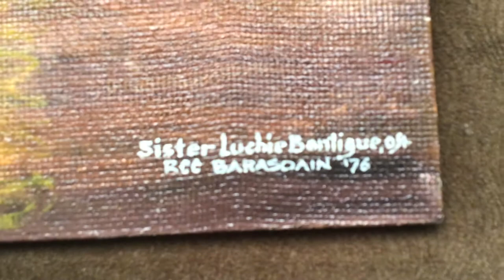Order of Saint Agustin Sister Bantigue Painting Barasoain Church